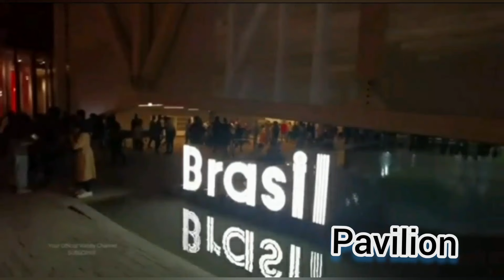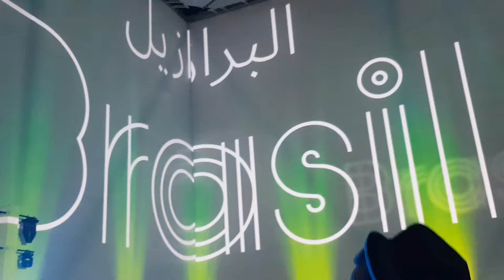Expo 2020 Dubai | Brasil Pavilion | Turkmenistan Pavilion